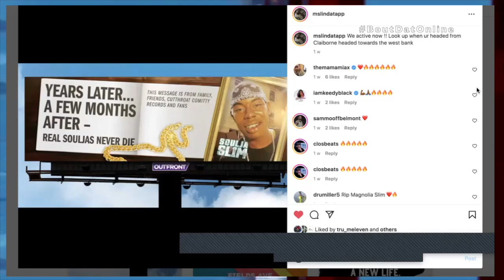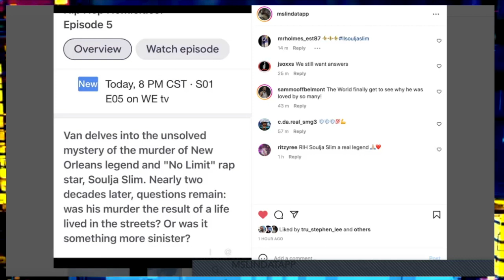SOULJA SLIM Honoured With BILLBOARD! Family & Fans Ready For HIP-HOP HOMICIDES Episode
Tune in to “Hip Hop Homicides” on Thursdays at 9:00PM ET/PT on WE tv.

Per the network’s official synopsis: From Pop Smoke to XXXTentacion, the series takes a closer look at these shocking crimes, with the hope of providing loved ones and fans with the closure they seek. Dissecting the facts, exploring leads and featuring exclusive one-on-one interviews with those closest to the fallen…the series taps into artists such as French Montana, Juvenile, Mannie Fresh, Vic Mensa and many more, who share valuable insights throughout the season. The streets were talking, but no one was listening…until now.

The series hails from Executive Producers Curtis “50 Cent” Jackson and Mona Scott-Young, and episodes debut on popular AMC streaming service ALLBLK, every Monday, following their premiere on WE tv.

In this week’s episode, Van delves into the unsolved mystery of the murder of New Orleans legend and “No Limit” rap star, Soulja Slim. Nearly two decades later, questions remain: was his murder the result of a life lived in the streets? Or was it something more sinister? Watch the clip above.